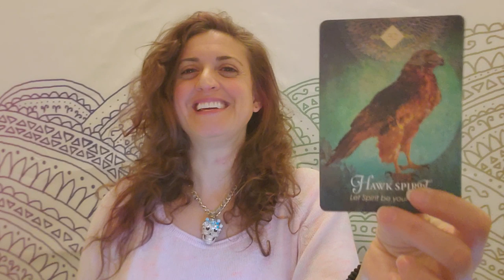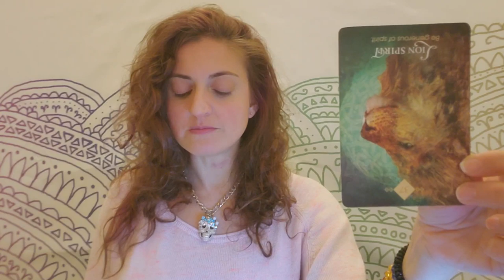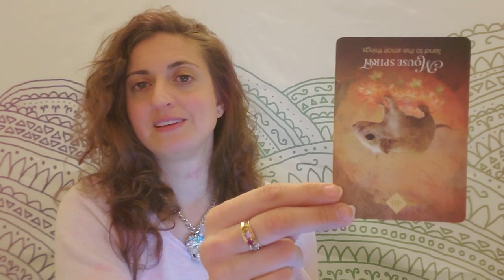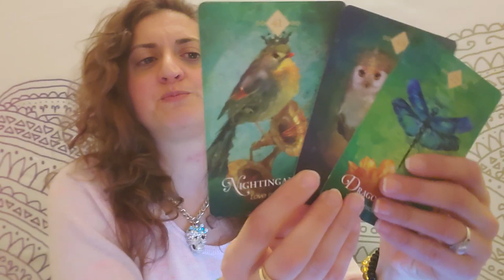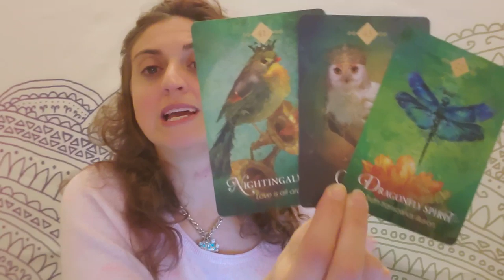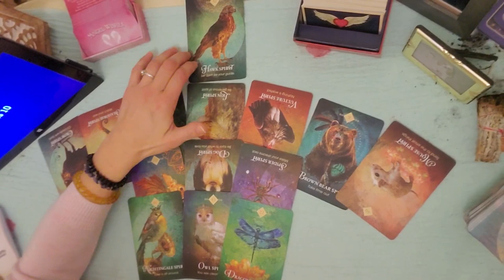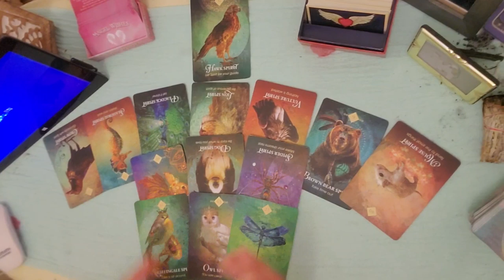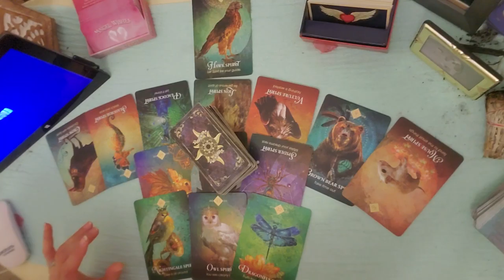♌💥Leo: Truth in lies 💥♌